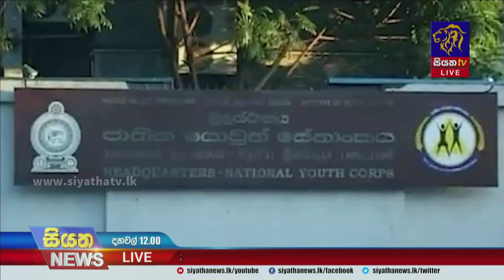ජනාධිපති රනිල් වික්‍රමසිංහගේ 74වන ජන්ම දිනය අදයි | Siyatha News